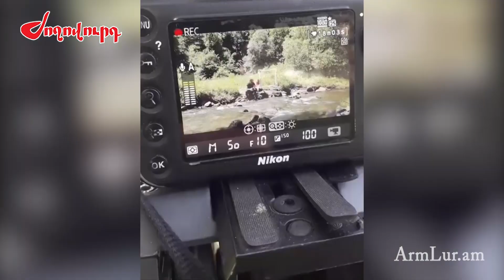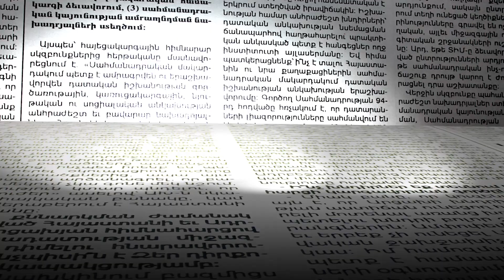Բաղնիքում լողանալու համար հերթ էինք պահում....Իրինա Այվազյան